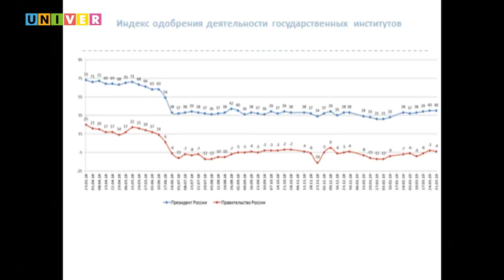Заседание телевизионного дискуссионного клуба КФУ: «Выборы в Гос совет РТ. Возможны ли сюрпризы?"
В шоу-руме Высшей школы журналистики и медиакоммуникаций Казанского федерального университета состоялось заседание телевизионного дискуссионного клуба Казанского федерального университета
Ведущий клуба — член Общественной палаты РТ, советник ректора КФУ Юрий Алаев.
Эксперты встречи: профессор кафедры общей и этнической социологии Института социально-философских наук и массовых коммуникаций (ИСФНиМК) КФУ, доктор социологических наук Мария Ефлова, заведующий кафедрой конфликтологии ИСФНиМК КФУ, доктор политических наук Андрей Большаков и профессор Казанского национального исследовательского технологического университета (КНИТУ) Сергей Сергеев.